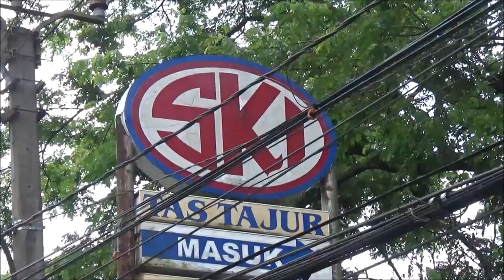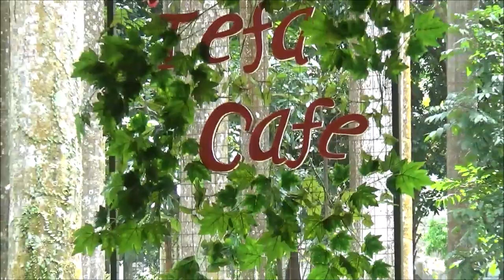Perayaan ulang tahun Siok Lan di Cafe Tefa SKI